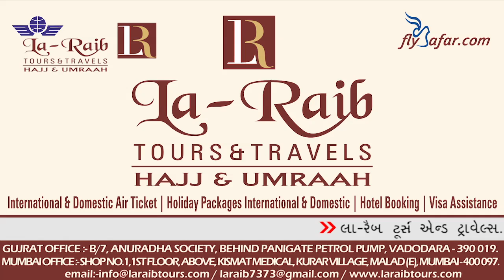14th June 2018 Madeenah 'Isha Sheikh Hameed